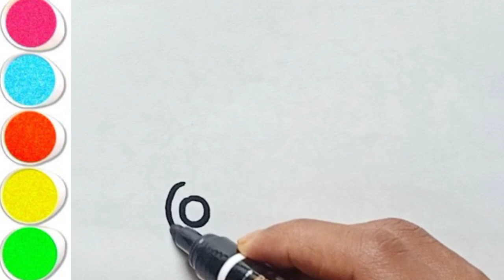How To Draw Train 🚆 Drawing colouring painting 🖌️ For Kids And Toddlers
How To Draw Train 🚆 Drawing colouring painting 🖌️ For Kids And Toddlers#drawing